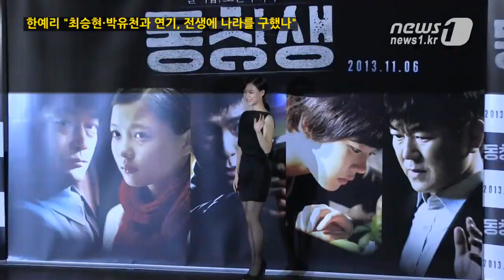[눈TV] `동창생` 한예리 "최승현 · 박유천과 연기, 전생에 나라 구했나"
(서울=News1) 조한결 인턴기자=배우 한예리가 계를 탔다. 두 유명 아이돌 그룹의 멤버와 호흡을 맞췄기 때문이다.

그는 내달 6일 개봉하는 영화 '동창생'에서 빅뱅 멤버 탑, 최승현과 함께 연기했다. 내년에 개봉될 예정인 영화 '해무'에서는 동방신기 출신의 박유천과 나란히 주연을 맡았다.

잇따라 아이돌 출신 배우들과 함께 하게 된 한예리는 지난 29일 서울 중구 동대문 메가박스에서 열린 영화 '동창생' 언론시사회에서 "누군가 내게 '전생에 나라를 구했냐'고 얘기했다"며 "(나도) 그런 것 같다"고 말했다.

이어서 그는 "최승현은 보다시피 너무 잘생기고 멋있다. 또한 순수하고 개구진 밝은 면들이 많은 친구다"라고 함께 연기한 최승현의 매력을 설명했다.

아쉽게도 박유천에 대해서는 "(영화를) 시작하는 단계라 아직 잘 모르겠다"고 말했다.

'동창생'은 남파공작원인 아버지가 누명으로 죽고 여동생 혜인(김유정 분)과 함께 수용소에 갇히게 된 소년 리명훈(최승현 분)이 동생을 구하기 위해 남파공작원이 돼 위험한 임무를 수행하는 이야기를 그린다.

한예리는 남파공작원 리명훈(최승현 분)이 강대호라는 이름으로 전입한 고등학교의 같은 반 여학생 이혜인을 연기했다. 이혜인은 리명훈이 평범한 소년의 삶을 살게 해 준 유일한 친구가 된다.

한편 '동창생'은 미국과 아시아 8개국(싱가포르, 태국, 베트남, 말레이시아, 인도네시아, 대만, 일본, 홍콩)에서도 개봉될 예정이다.